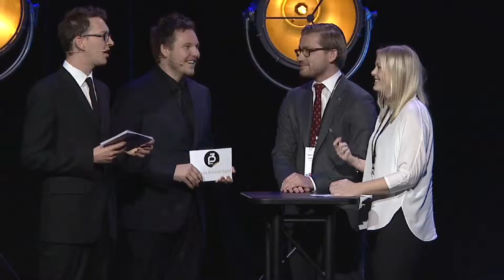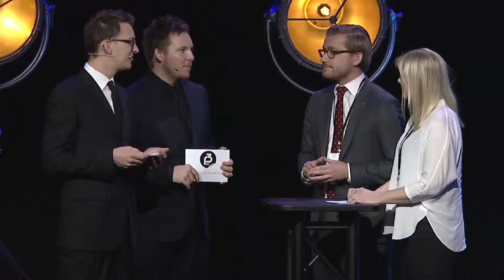Verdens Rikeste Land #2, Zerokonferansen 2014